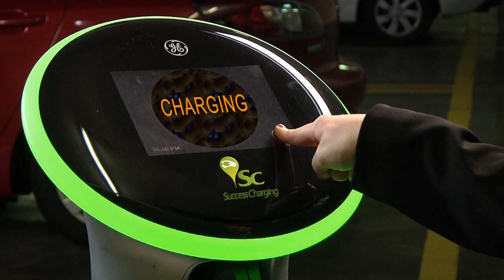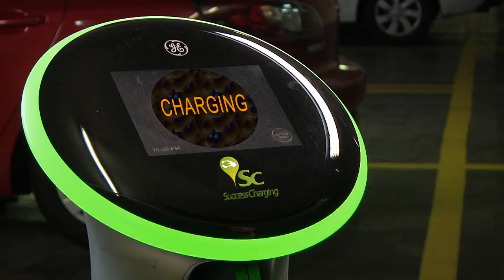the EV Revolution